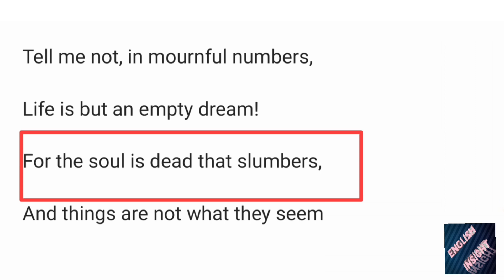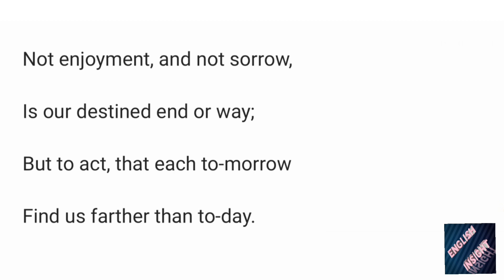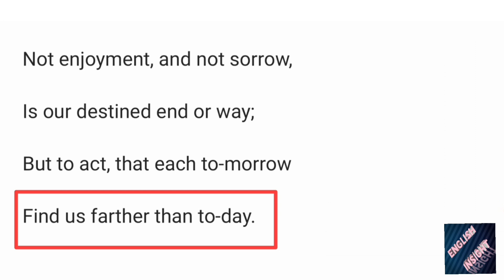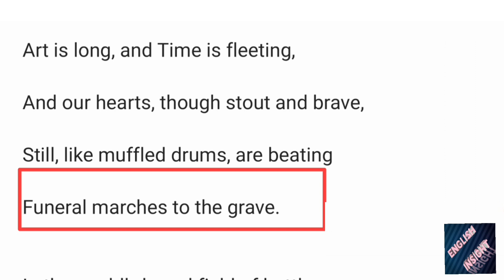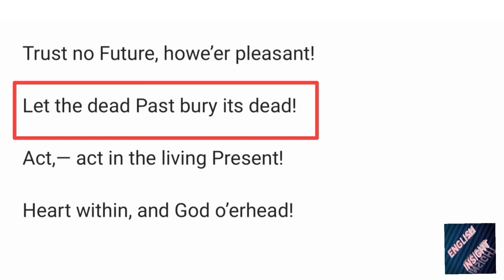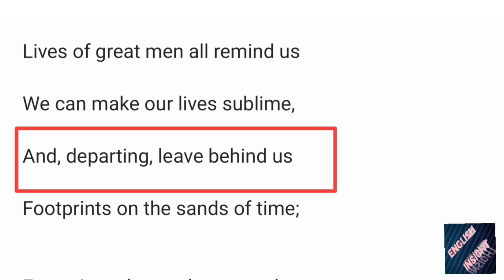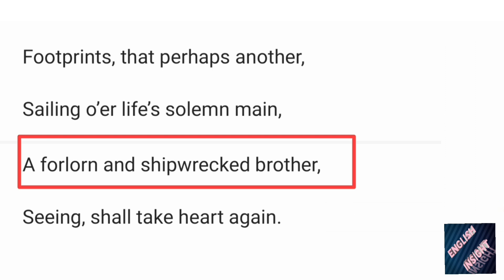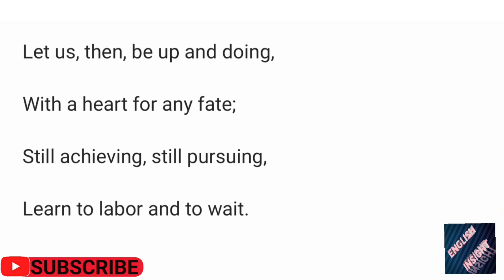Poem: A PSALM OF LIFE || A PSALM OF LIFE by Henry Wadsworth Longfellow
It's an inspirational poem to always live a meaningful life in every sense when one loses one's  heart.

Poem : Stopping By Woods On A Snowy Evening